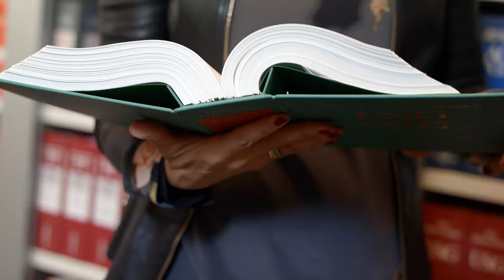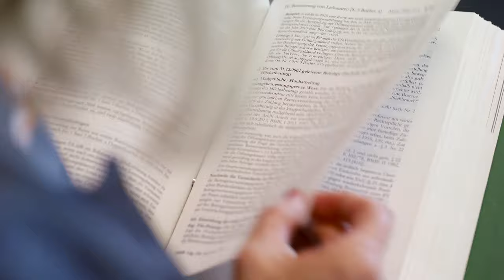Herrmann/Heuer/Raupach EStG KStG Kommentar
Der Herrmann/Heuer/Raupach ist der Standard-Großkommentar zum Einkommensteuerrecht und Körperschaftsteuerrecht. Er bietet eine gesetzessystematische Kommentierung streng am Gesetzeswortlaut orientiert und innerhalb der Kommentierung nach Tatbestandsmerkmalen und Rechtsfolgen getrennt. Jeder Vorschrift sind allgemeine Erläuterungen zum besseren Verständnis der Vorschrift und zur schnellen Orientierung vorangestellt.

Die Kommentierungen überzeugen durch ein Höchstmaß an Qualität, Praxistauglichkeit und Aktualität. Hierfür sorgen über 100 Experten aus allen Bereichen des Steuerrechts: Beratung, Rechtsprechung, Steuerwissenschaft, Unternehmenspraxis und Finanzverwaltung.